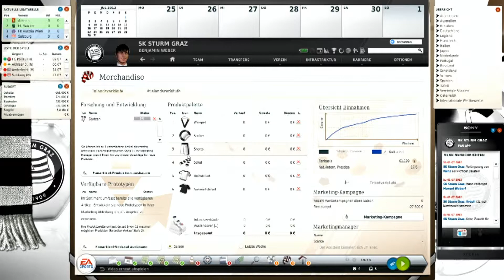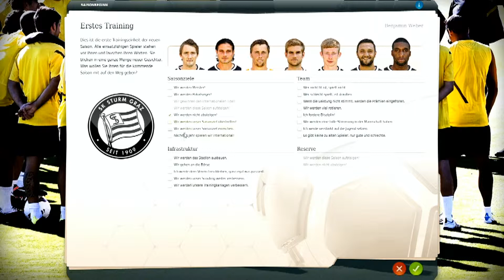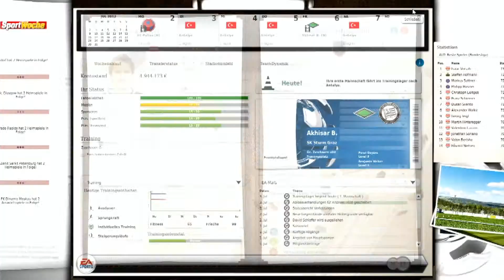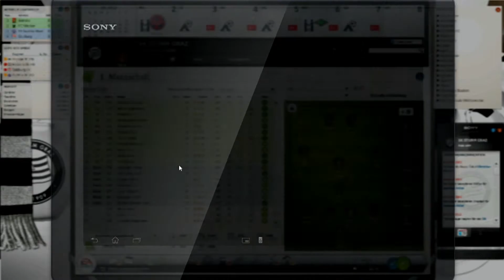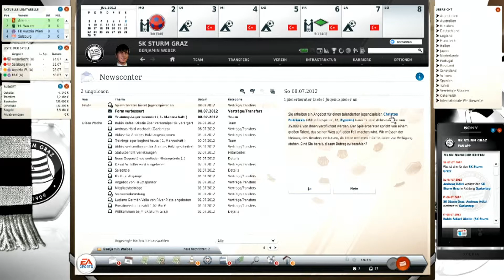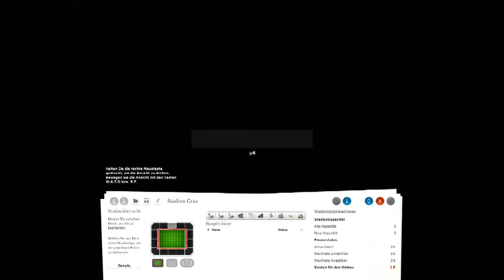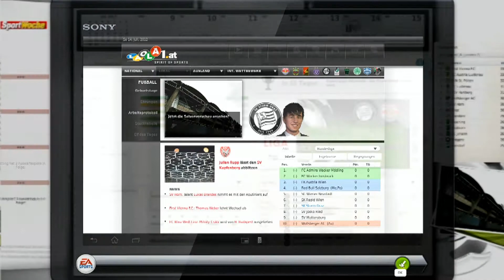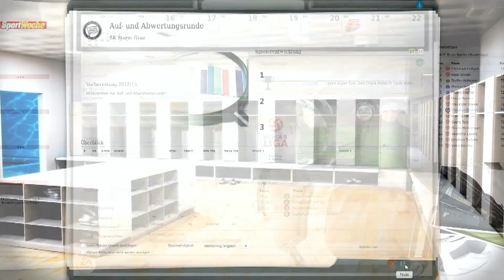FM #003 | Vorbereitung XXL | Let's Play FM 13 Sturm | Bananenlp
Hier ist die dritte Folge von FM 13 Let's Play mit Sturm Graz.

Aufname: Programm:Loilo Game recorder
Audiobearbeitung: Audacity